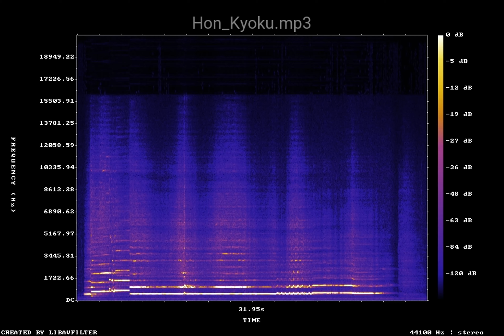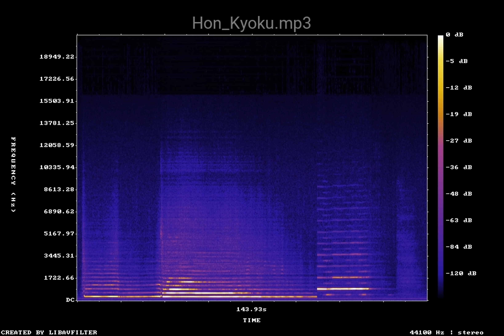Hon Kyoku — Ambient